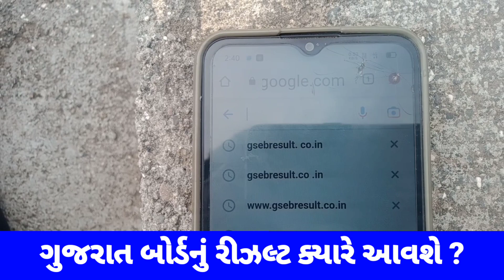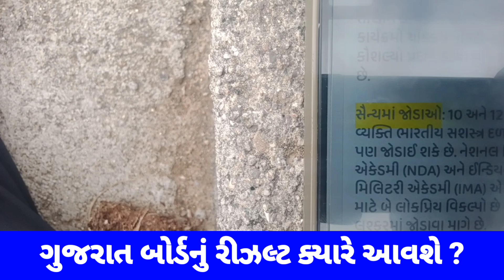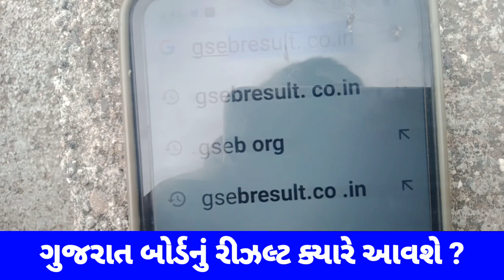GSEB RESULT DATE 2023 ? STD 10 RESULT 2023 || GSEB STD 12 RESULT 2023 ?